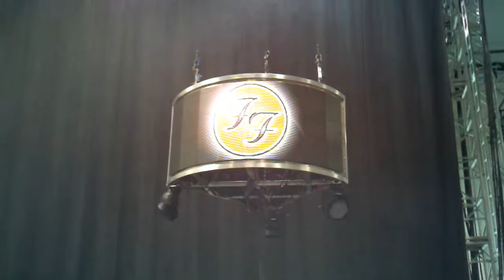Foo Fighters Pods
Foo Fighter pods descending and rotating